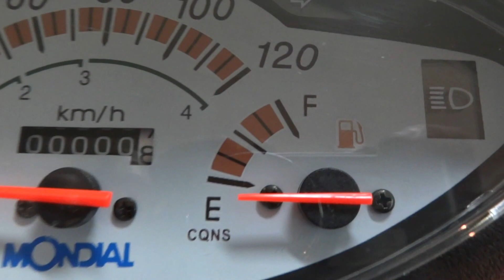LD110-H Max Mondial